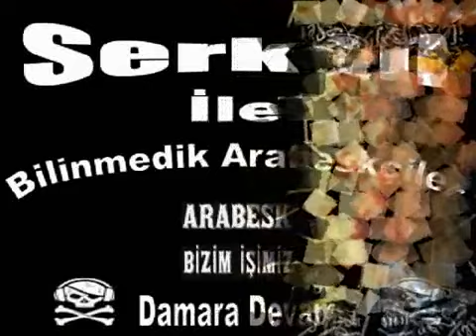Aslıhan - Gözden Uzak Olanlar